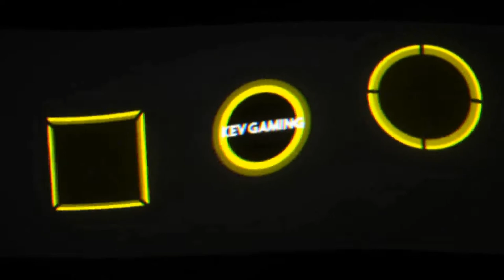Let's Play Dead by Daylight #24 Hau ab mit deiner Taschenlampe